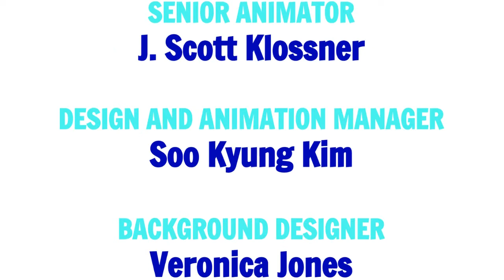Blue's Clues: Shovel in Space Credits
This is one spaced-out adventure! In this episode, Shovel has disappeared and no one knows where. But a junior astronaut named Cadet Johnny (guest starring Jake Wood, twin brother of Luke Wood) has a message from him saying that he has skidoo-ed where no person (or shovel) has skidoo-ed before! But where? Blue suddenly has an idea on where Shovel could be, so they play Blue's Clues to figure it out!